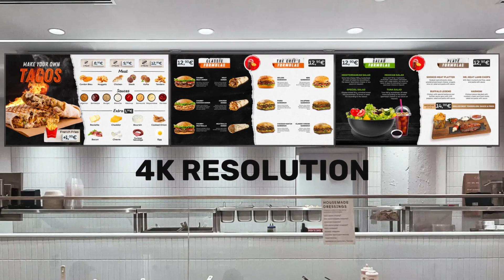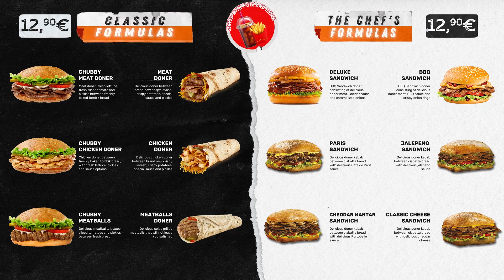Restaurant Digital Menu Board - After Effects Template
After Effects Template Features:
- Works With After Effects CC2021 or Above
- 4K (3840x2160) Resolution
- No Plugins Required
- 15 Sec Looped Animation
- Drag and Drop Your Logo, Images and Text
- Fast Rendering
- Well Organized Project
- Full Controls
- Help File Included
- Sample Images Included